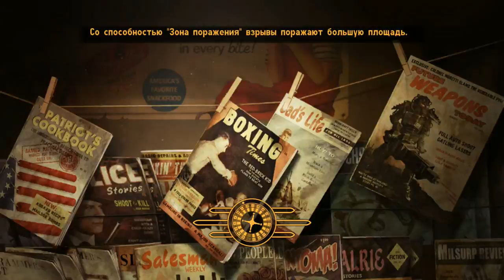Fallout: New Vegas ► Happy end(Хороший конец разлома)► №53